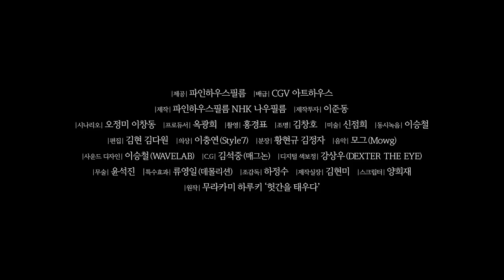Trailer de Burning subtitulado en español (HD)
Trailer de Burning, por Lee Chang-dong.